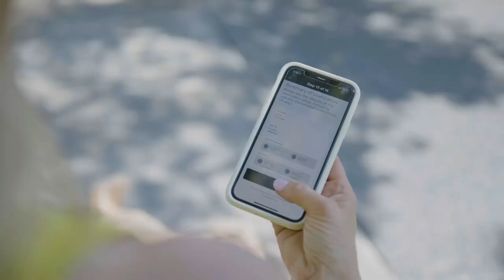PDP Video | Novas Smart Lock™ Mortice Strike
Offering complete control, the Novas Smart Lock™ Mortice Strike uses Bluetooth Smart Technology for a controlled and secure contactless door entry.